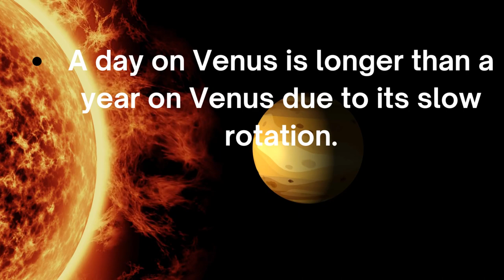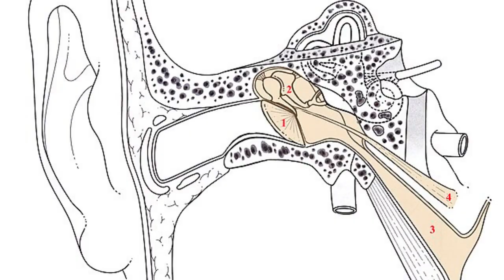Educational astonishing facts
Welcome to Learn Hub, the haven where curiosity sparks and knowledge flourishes! In this riveting episode, we're embarking on an immersive journey into the realm of marine marvels, unveiling not just the enigmatic starfish and oysters but a kaleidoscope of astonishing facts that will leave you awestruck.

Join us as we plunge into the secrets of the ocean, where starfish reveal their brainless brilliance and oysters showcase the extraordinary feat of changing their gender. These captivating underwater species are just the beginning of our deep-sea exploration.

At Learn Hub, our mission is to transform learning into an engaging and enlightening experience. We firmly believe that knowledge enriches our perception of the world, making it even more enthralling. Whether you're enjoying our content with family, friends, or on your solo quest for knowledge, these intriguing facts will fuel your curiosity and illuminate the incredible tapestry of life on our planet.

So, submerge yourself in the enthralling world of the sea with us, where starfish and oysters are but a few pieces of the intricate puzzle. Discover the depths of knowledge as we unravel a myriad of extraordinary adaptations and unique features across various marine wonders.